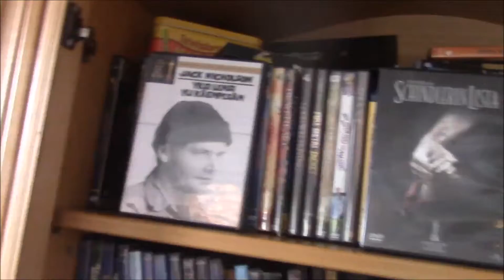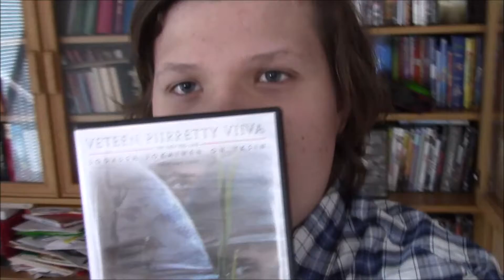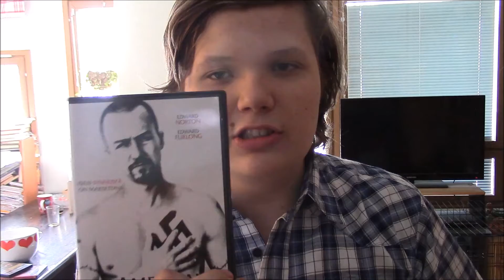HUHTIKUUN SUOSIKIT (5 PARASTA LEFFAA)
Vernus esittelee omat suosikkileffansa ajalta huhtikuu.